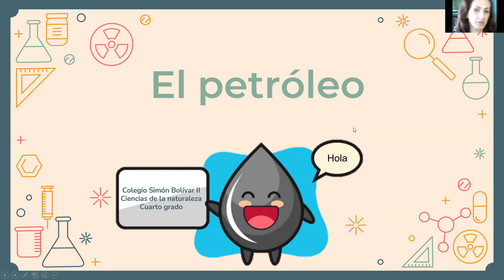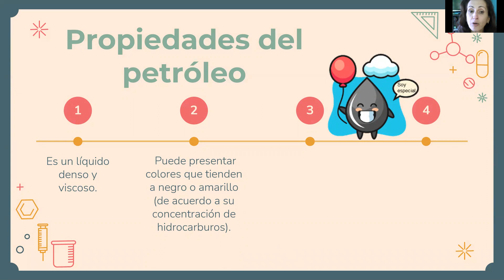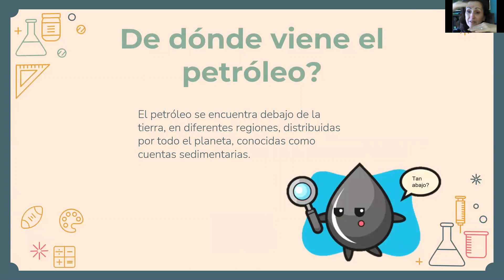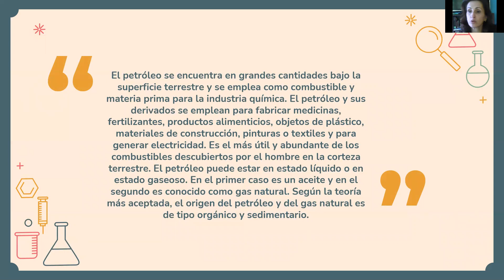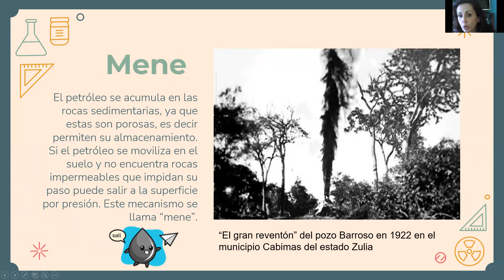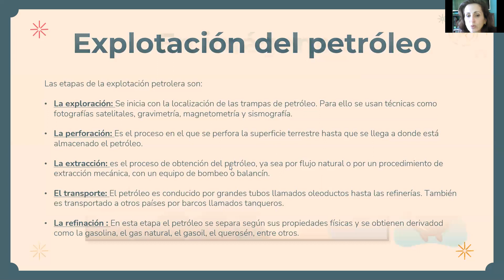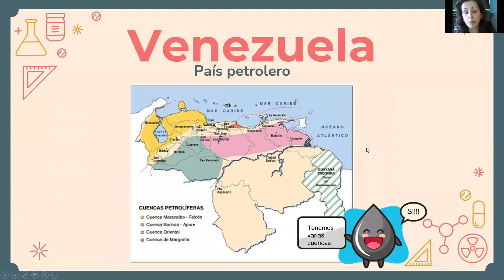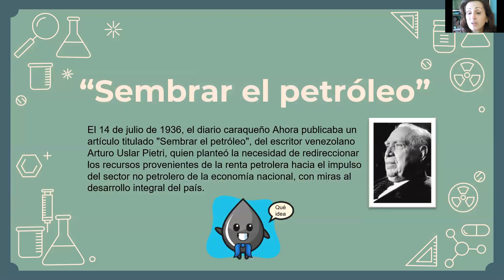El petróleo Ciencias de la naturaleza Cuarto grado